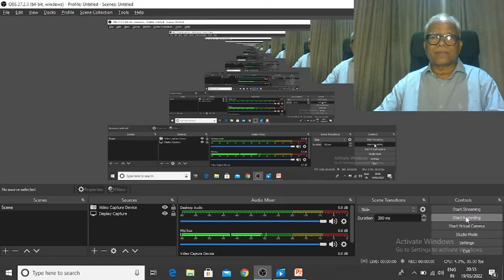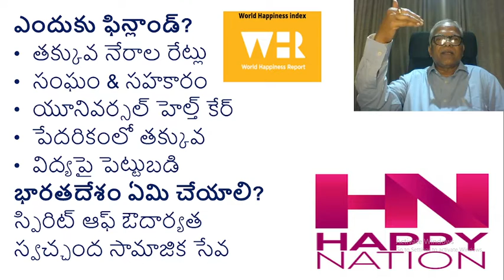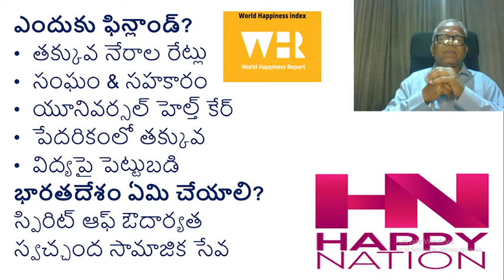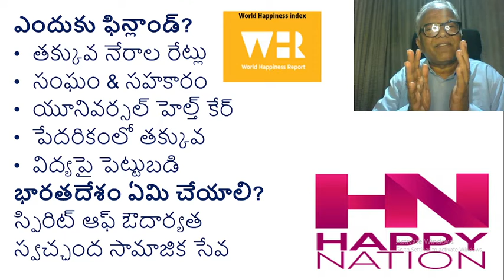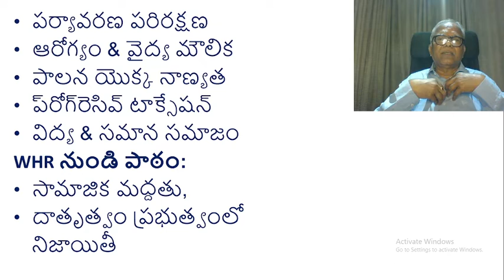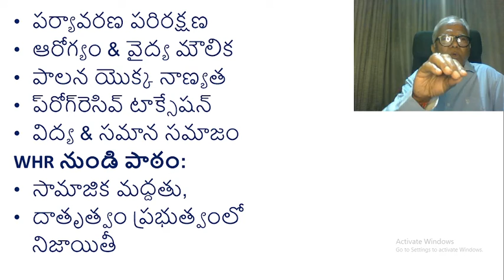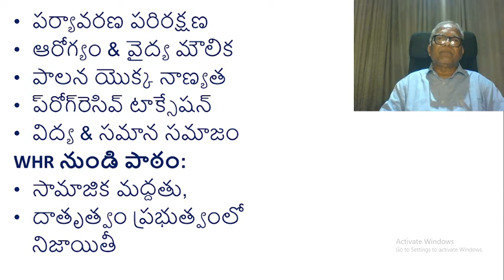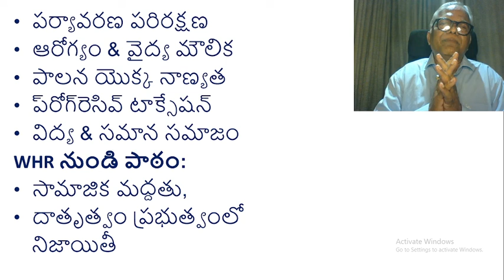సంతోషకరమైన దేశం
What Needs to be Done to make Our people Happy